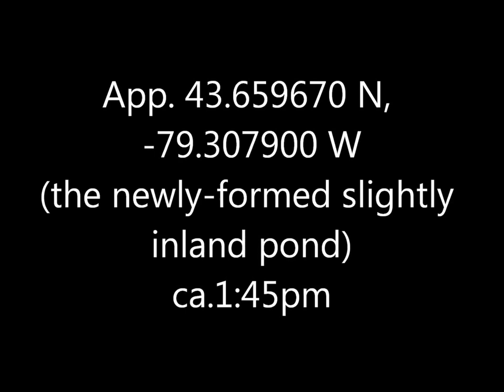Kildeer Boardwalk 22 Apl 17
Excuse the background noise, I thought it was worth it to hear the bird.  Nothing too extraordinary, but a neat and graceful creature that I haven't posted before.  That pond it's at the edge of is a new and spontaneous development; it was all beach volleyball courts until recently.